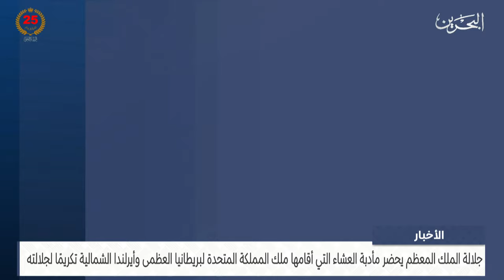مركز الأخبار : جلالة الملك المعظم يحضر مأدبة العشاء التي أقامها ملك المملكة المتحدة لبريطانيا العظمى